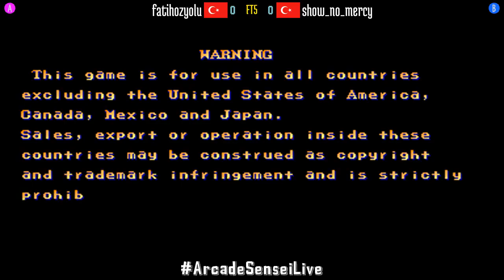FT5 @sf2ce: fatihozyolu (TR) vs show_no_mercy (TR) [Street Fighter II CE Fightcade] May 3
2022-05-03: fatihozyolu (TR) vs show_no_mercy (TR) [FT5 @ Street Fighter II Champion Edition @ Fightcade]